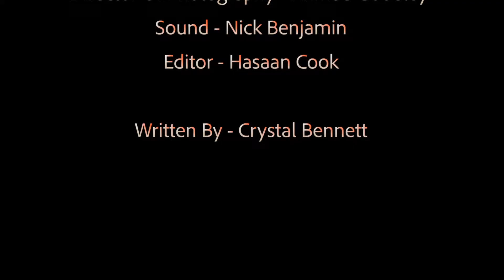ONE SHOT: Edited by Hasaan Cook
C-D.U.B? Productions